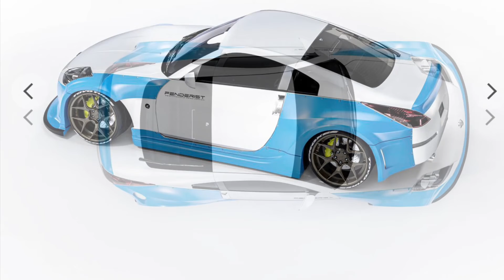nissan 350z wide body fender